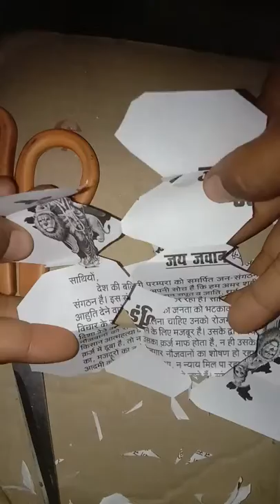कांची और कागज का मैजिक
Nirajshukla